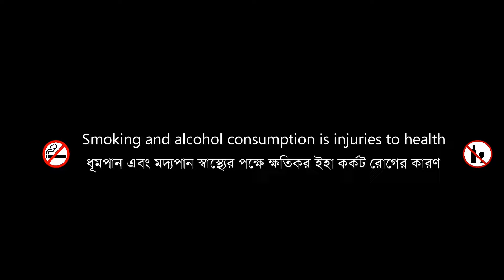গোয়েন্দা গল্প । শার্লক হোমস ।The Adventure of The Dancing Men।Sir Aurthur Conan Doyle।*REVISITING*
"যেখানে দেখিবে ছাই উড়াইয়া দেখো তাই পাইলেও পাইতে পারও
অমূল্য রতন "

বাংলা প্রবাদ বাক্য অর্থাৎ আমাদের চোখ যা কিছু অনর্থক বলে সহসা মনে করে আদপে তা কিন্তু নাও হতে পারে । কিছু হিজিবিজি দাগের মধ্যেও কিন্তু লুকিয়ে থাকে অসাধারণ জ্যামিতিক নকশা। আচ্ছা কিছু নৃত্যরত হিজিবিজি দাগ এর মধ্যে দিয়ে কি সংকেত পাঠানো সম্ভব?হয়ত অনেকেই বলবে না কিন্তু তৎকালীন ইওরোপের কিছু গুপ্ত সমিতি তে এসবের প্রচলন ছিল কিন্তু কি এমন সংকেত লিপি এস উঠলো মিস্টার কিউবিট এর হাতে যার জন্য তার পরিবারে জন্ম নিল সমস্যা এমন কি মৃত্যু পর্যন্ত , আমাদের প্রিয় গোয়েন্দা শার্লক কি পারবে এর সমাধান করতে ?নাকি রহস্য রহস্য থেকে যাবে । এসব প্রশ্নের উত্তর দিতে আসছে স্যার আর্থার কোনান ডয়েল এর লেখা শার্লক কাহিনী " দ্য অ্যাডভেঞ্চার অফ দ্য ডান্সিং ম্যান " ।

সূত্রধার - প্রাহি

গল্পপাঠ ও ওয়াটসন - পিনাকী ,
হোমস - ইভান
কিউবিট - সায়ন্তন
স্টেশনমাস্টার-রাজদীপ
ডাক্তার - পার্থ
মার্টিন - দেবাঞ্জন
আব্যে - বুবাই
মিসেস কিউবিট - মৌমিতা
অন্যান্য চরিত্রে
সায়ন দিপ, প্রাহি, রাকিব

সমগ্র পরিচালনা এবং পরিবেশনা - রাকিব
পোষ্টার - স্মৃতিশ
সোশ্যাল মিডিয়া এক্সিকিউটিভ - সায়নদীপ

Time Stamp
00:00 - 02:15 - Intro
02:15 - 01:15:00 - Story